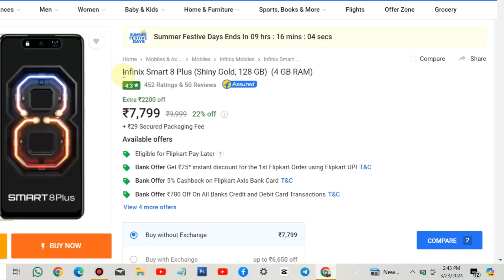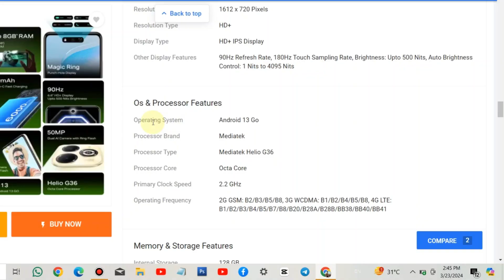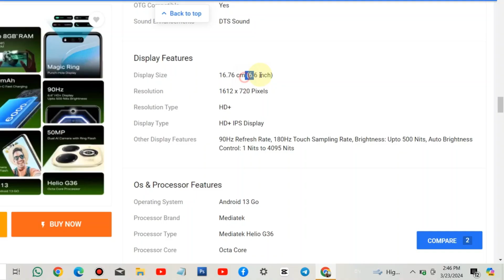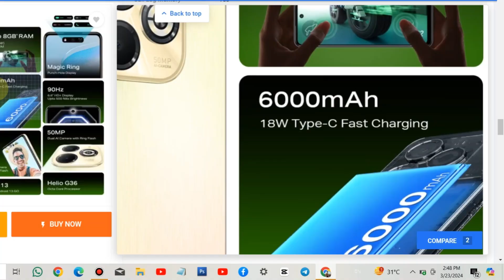सिर्फ ₹8,000 के अंदर 128Gb Storage, 50mp Camera, 5000mh Battery 😱 दिया गया है। Infnix Smart 8 Mobile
Hello Guy's Aaj ke es video me ham infnix msmart 8plus mobile phone ke bare me bataya hun jo sirf 8000 ke under Aata Hai to video ko full jarur dekhe.

8000 ke under best mobile phone
7000 ke under best mobile phone
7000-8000 ke under best mobile phone
4gb ram mobile phone under 80000
4gb ram mobile phone under 7000
50mp camera mobile phone under 8000
128gb storage mobile phone under 8000
mastermind mrtinku.